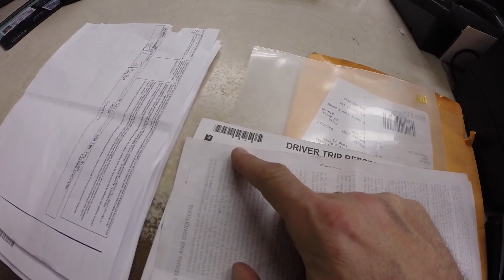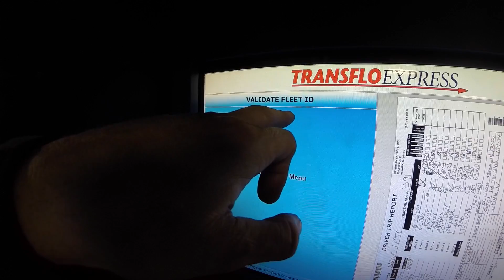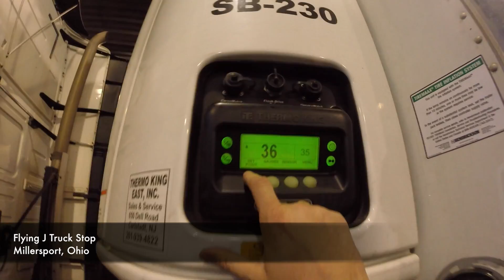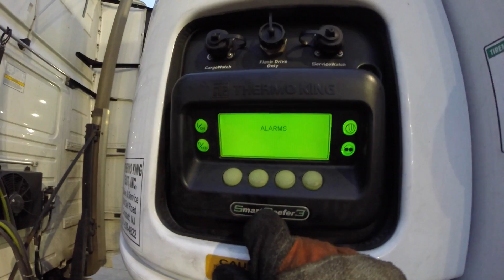Caminhão de Feno - Por Baixo do Caminhão - Vlog18rodas - EP50/2016